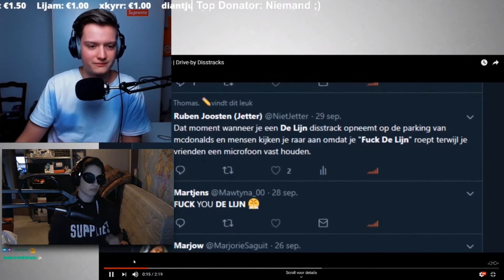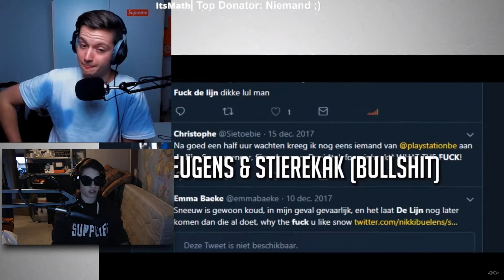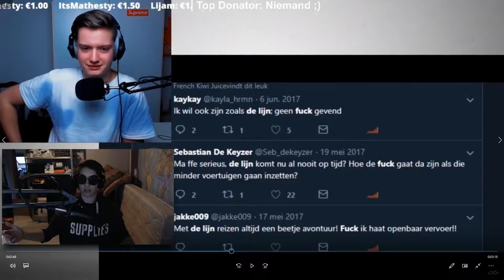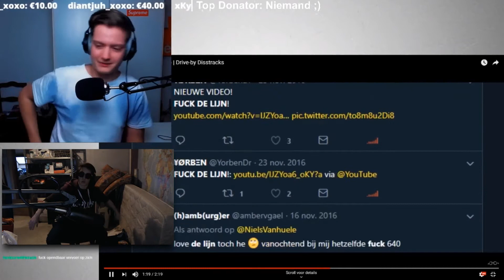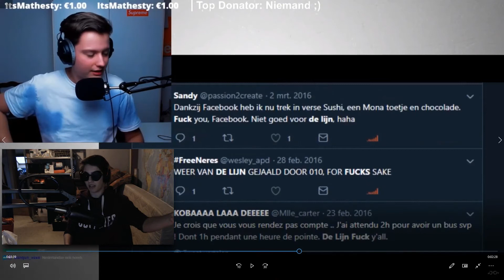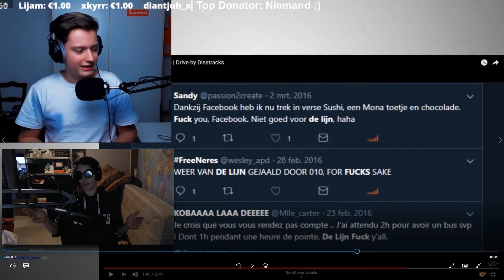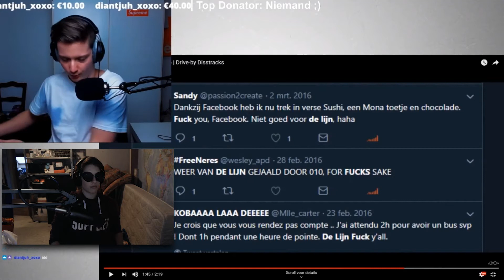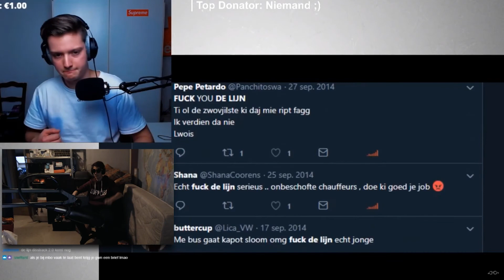Paul Shepherd Reageert op de De lijn disstrack!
ᴡᴇʟᴋᴏᴍ ᴏᴘ ᴊᴇᴛᴛᴇʀ's ᴋᴀɴᴀᴀʟ

Ik heb eindelijk een deftige beschrijving, cool hé?!